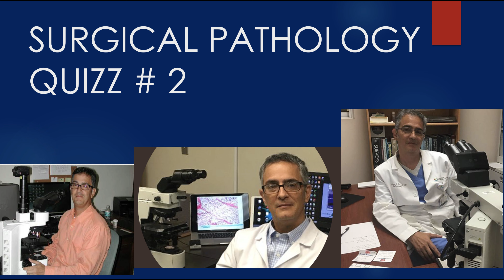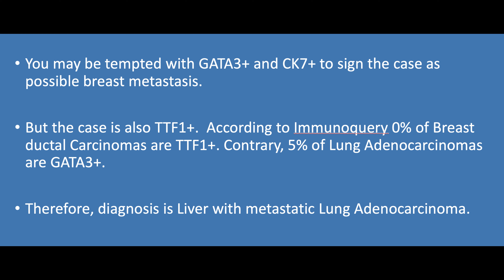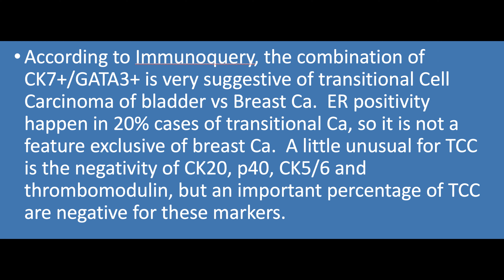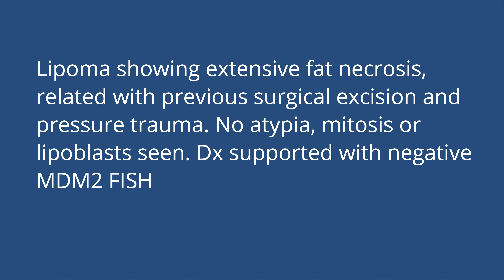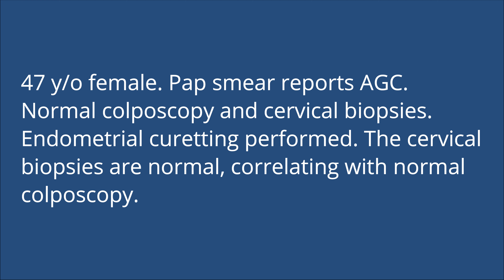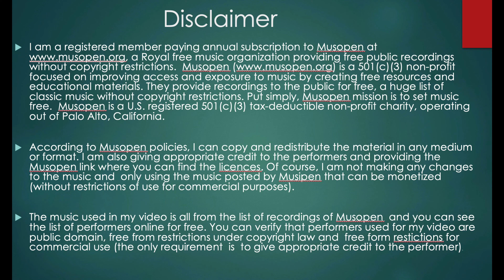Pathology Quizz No 2